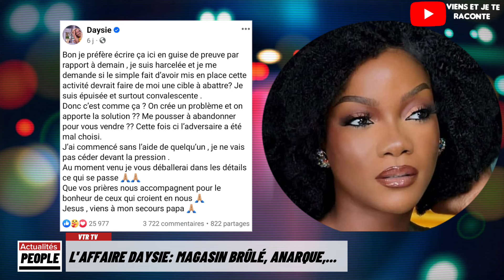Affaire Daysie: Magasin Inc€ndié, Men@ces et €scroqueries organisé - La vérité enfin dévoilé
Daysie: Magasin brûlé, Escroqueries organisé, Ses partenaires témoignent...

 Dans cette vidéo captivante, plongez au cœur de l'histoire tumultueuse de Daysie, une artiste talentueuse et femme d'affaires en Côte d'Ivoire. Le samedi 27 janvier au dimanche 28 janvier 2024, un événement tragique frappe Daysie : son immense magasin est ravagé par un incendie dévastateur, réduisant en cendres d'innombrables articles en vente.

Cependant, ce n'est pas le seul défi auquel Daysie est confrontée. Récemment, elle a publié un message sur sa page Facebook, révélant les menaces et le harcèlement dont elle est victime. Elle pointe du doigt son activité commerciale comme étant à l'origine de ces menaces.

Mais est-ce vraiment la vérité ? Des révélations récentes, parues dans les médias, suggèrent un autre côté de l'histoire. Il semblerait que Daysie ait levé des fonds pour lancer son bazar, mais n'aurait pas remboursé ses partenaires dans les délais prévus, en utilisant des justificatifs douteux sous chantage émotionnel.

Dans cette vidéo, nous plongerons au cœur de cette affaire complexe, en explorant les différentes perspectives et en confrontant les témoignages contradictoires. Nous donnerons la parole à Daysie pour qu'elle puisse s'exprimer sur les événements, ainsi qu'à ses détracteurs pour qu'ils puissent exposer leurs arguments.

Rejoignez-nous pour une enquête approfondie et découvrez la vérité sur l'incendie, les menaces et les révélations qui ont secoué la vie de Daysie. Cette vidéo vous offrira un regard complet sur cette affaire troublante et vous permettra de vous forger votre propre opinion sur cette histoire fascinante